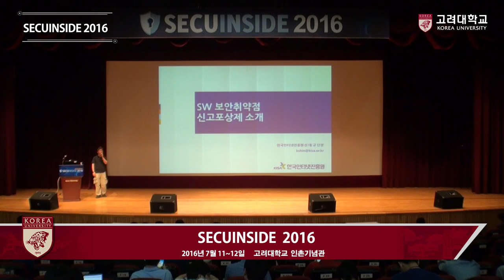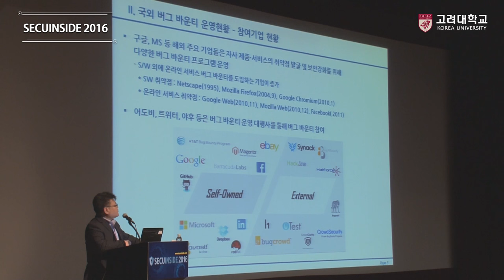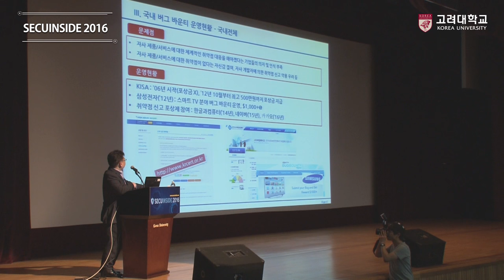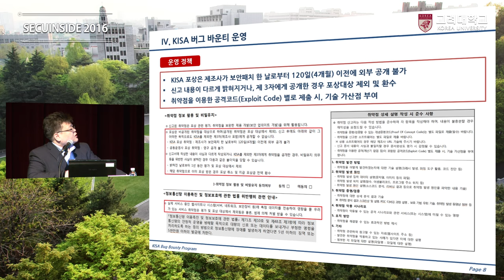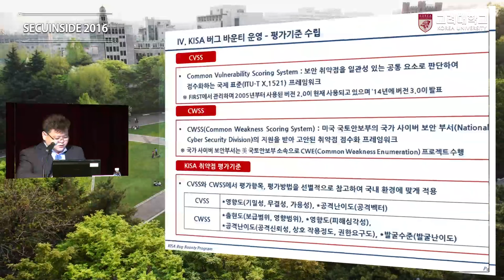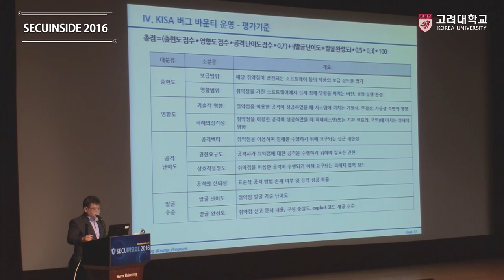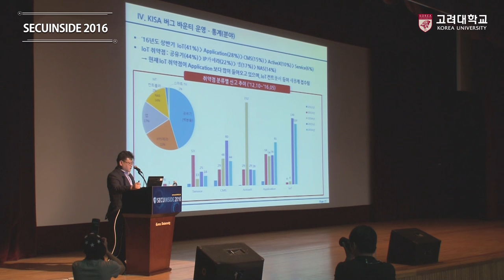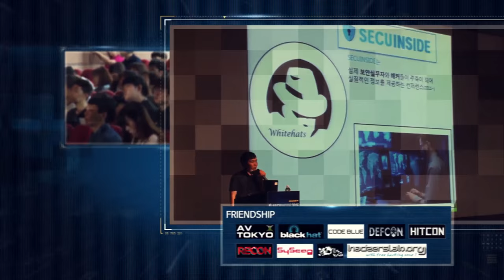[고려대학교 Korea University] SECUINSIDE2016_2_8_ 신대규 Video Clip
SECUINSIDE 2016

SW 버그바운티 운영 현황

신대규 단장 (KISA)

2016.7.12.